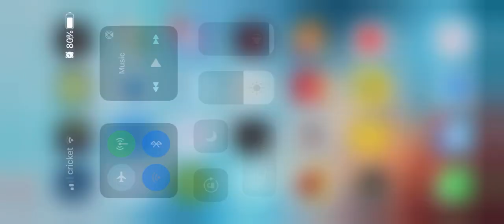World Conqueror 4 | Axis Campaign Operation Barbarossa 07 (Hard) | WW 2 Technology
I found this game a year after it released, I love this game a lot that I would like to share my progress. 😊

My Goal is to complete all the Scenario. I know many people do the walk-through but mostly with all the technology and general. It will be much easier if you have all the tech when you play like WW2. However, how can you even get cold war tech if you stuck at WW Scenario? I try to make video with limit tech and general to help people who stuck. I hope you like it. 😍

If you want more hard mode with WW2 technology only, please let know. I will try to do more.